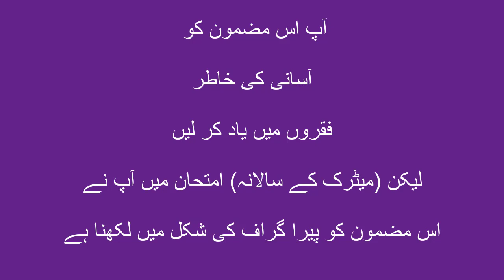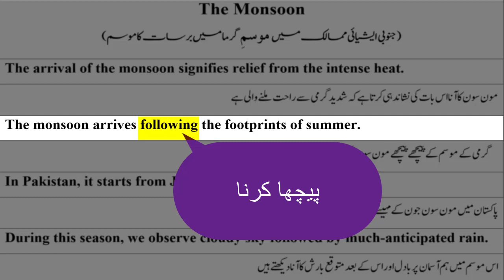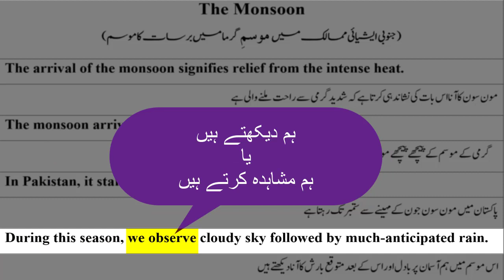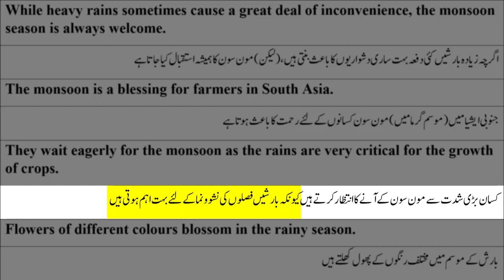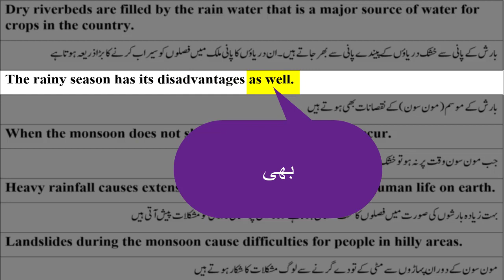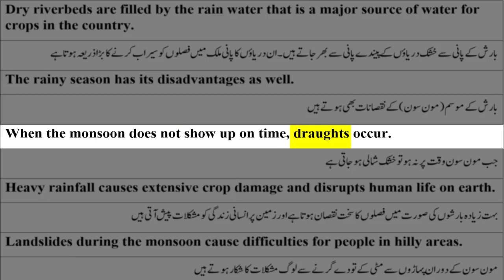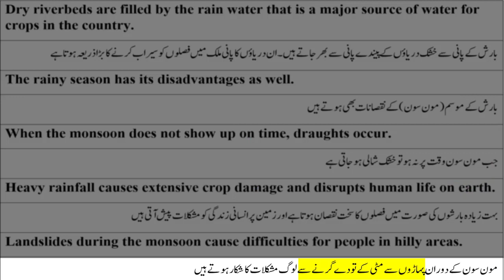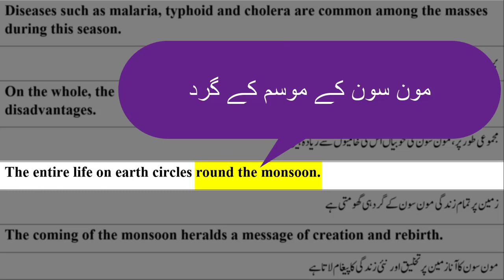The Monsoon | English 10th class | Essay | Smart Syllabus | 2021 Board Exam | Urdu Translation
English 10th Class Essay | The Monsoon | Smart Syllabus for 2021 Matric Board Examination | Easy essay with Urdu Translation

(An Accident / A Roadside Accident)